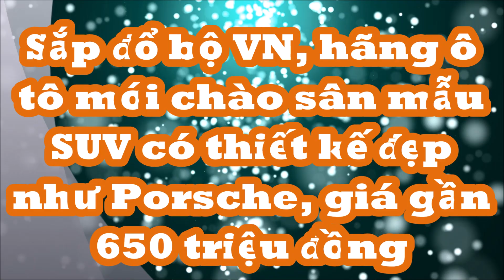Sắp đổ bộ Việt Nam, hãng ô tô mới chào sân mẫu SUV có thiết kế đẹp như Porsche, giá gần 650 triệu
Tại Trung Quốc, BYD Sea Lion 07 có giá từ 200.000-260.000 Nhân dân tệ (tương đương 649,08-843,81 triệu đồng). SUV chạy điện này cạnh tranh trực tiếp với đối thủ Tesla Model Y.